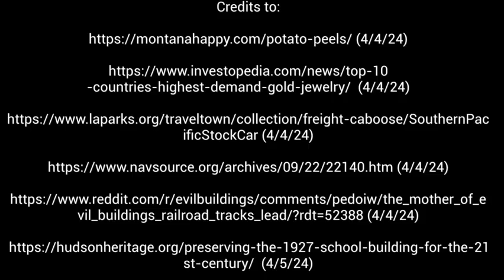5C - Daphne - Immigration